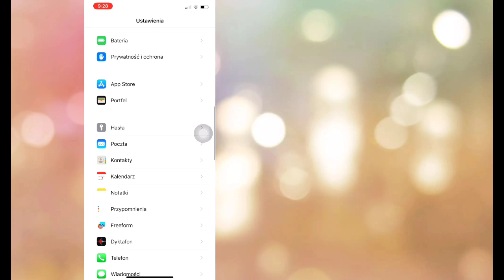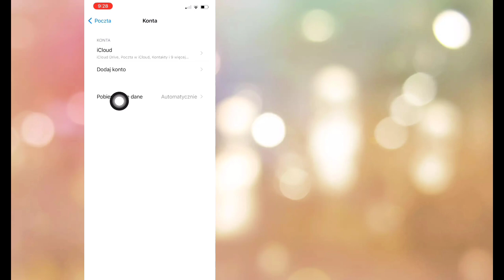Jak naprawić iCloud Email Nie Otrzymujący E-maili (2024)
W tym filmie pokażę Ci, jak naprawić iCloud Email, który nie odbiera wiadomości e-mail (2024). Obejrzyj ten film i dowiedz się, jak naprawić iCloud Email, który nie odbiera wiadomości e-mail.

Dziękuję za oglądanie mojego kanału